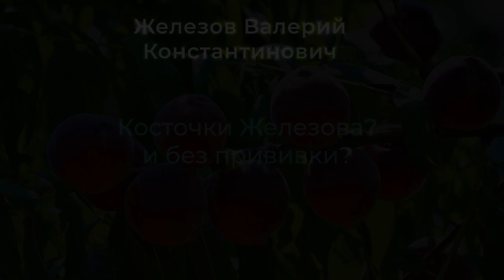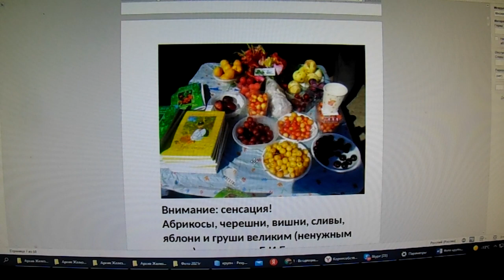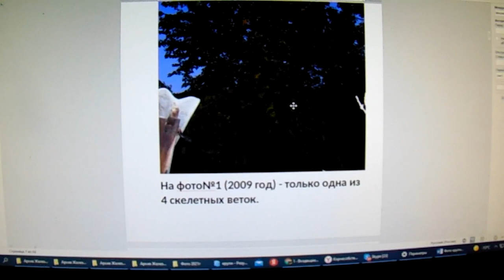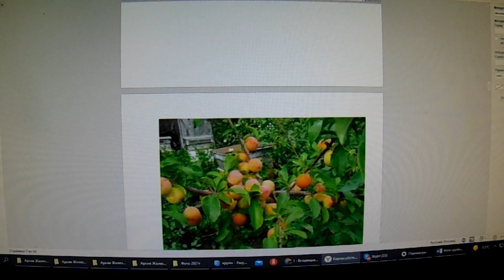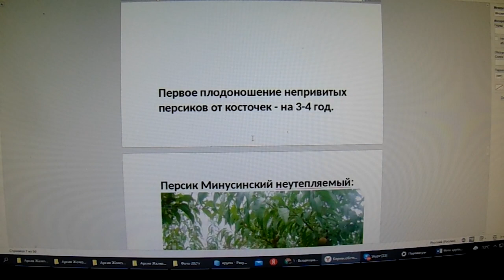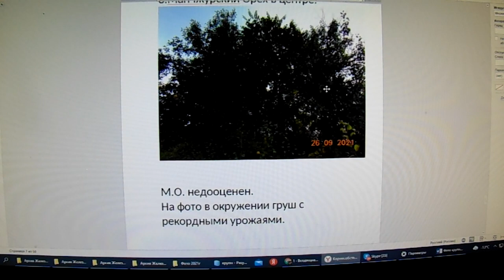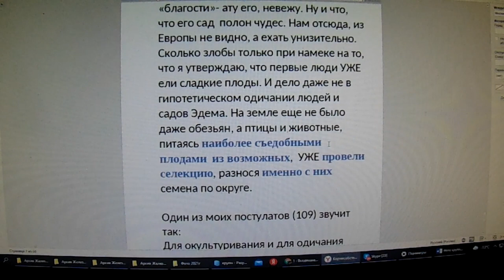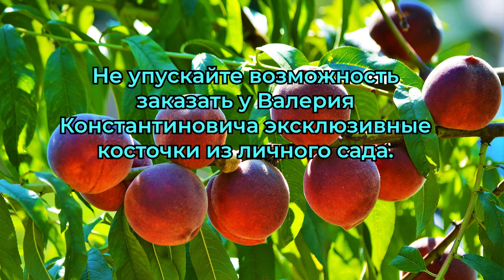Косточки Железова?- и без прививки?